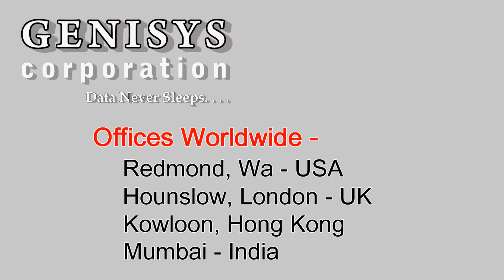378928-B21 Cisco Ethernet RJ-45 Gigabit Ethernet SFP Module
378928-B21 Cisco Ethernet RJ-45 Gigabit Ethernet SFP Module
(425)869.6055